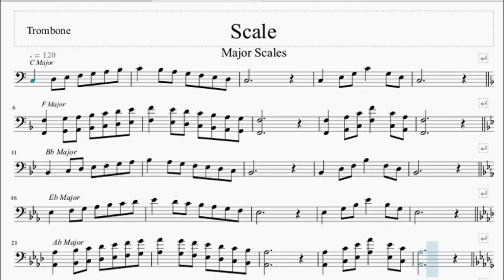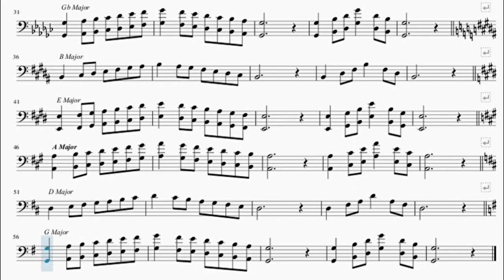12 Major Scales on Trombone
All major scales for trombone. Some are written with the two octaves. The tempo is 120 bpm, you can speed up the video or slow it down to play along, just change the settings.

Major scales exercise for trombone.

Todas as escalas maiores para trombone. Algumas estão escritas com as duas oitavas. O andamento é 120 bpm, você pode acelerar o vídeo ou deixar ele mais lento para tocar junto, basta mudar nas configurações.

A música é uma parte essencial de qualquer filme ou jogo de ação. É o que dá vida às cenas e ajuda a criar a atmosfera certa. Se você é apaixonado por música e quer aprender a compor músicas de ação para jogos e filmes, este curso é para você!

Nosso curso de composição de músicas de ação para jogos e filmes é projetado para ajudá-lo a aprender as habilidades necessárias para criar músicas emocionantes e envolventes que complementam perfeitamente as cenas de ação. Você aprenderá a criar músicas que aumentam a tensão, criam suspense e mantêm o público envolvido.

Nosso curso é ministrado por profissionais experientes da indústria de jogos e filmes, que compartilharão seus conhecimentos e experiências com você. Você aprenderá a usar as ferramentas e técnicas mais recentes para criar músicas de alta qualidade que impressionarão seus clientes.

Ao concluir o curso, você terá as habilidades necessárias para criar músicas de ação para jogos e filmes que se destacam da multidão. Você também terá um portfólio de músicas que poderá usar para mostrar seu trabalho a clientes em potencial.

Não perca esta oportunidade de aprender a compor músicas de ação para jogos e filmes.